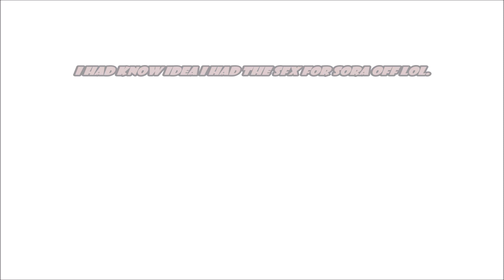This Is What Will Happens If You Skip the Tiger Head Dialog Text Cut Scene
What will actually happen if you skip the tiger head dialog text cut scene before the fight even starts?

Something unfair that's what:)